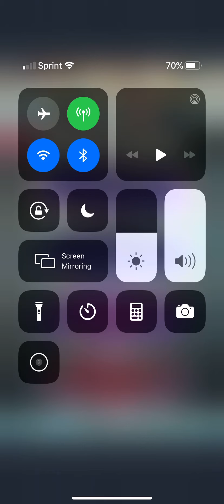Fire Emblem Heroes - Tiki: Legendary Dragon Abyssal